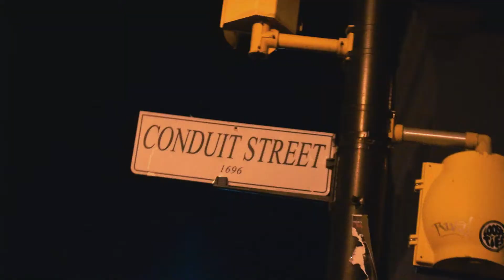CONDUI7 - MALEVOLEN7 (OFFICIAL VIDEO)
MALEVOLEN7, track 3. off of the LOS7 project